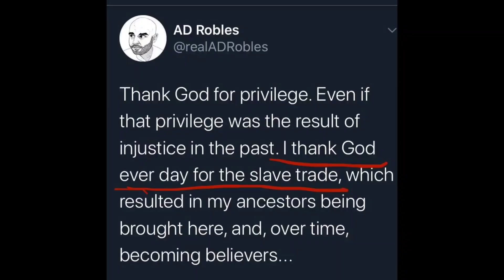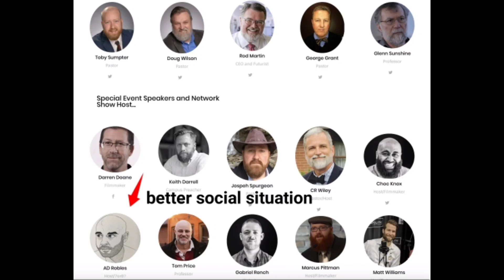Self Hate .... Theology of an Abuser!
The Wittenberg Project - The Shaun King of the Calvinist, is an example of how (like Shaun King), pundits will say anything for a rise, anything to appease their base. Shaun King voices hate of his heritage to appease his audience ... and so does this guy!

Video is a response to video directed at Athanasius